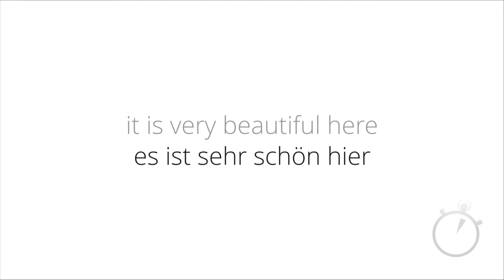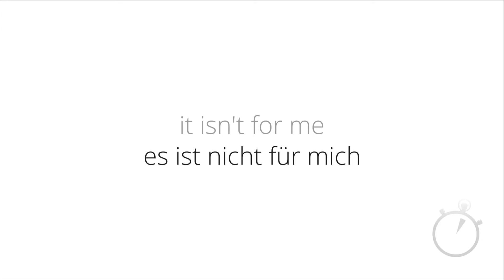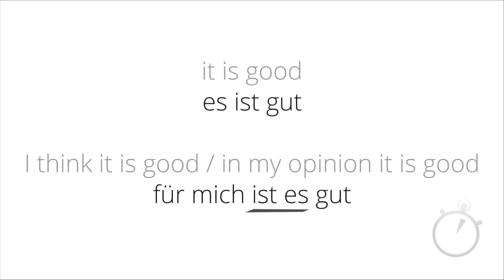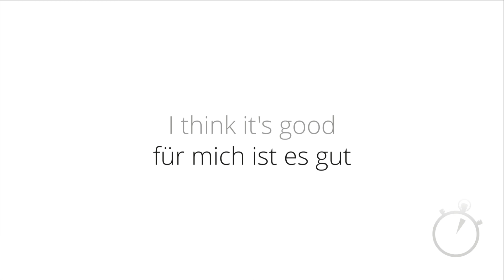3 Minute German - Lesson 2b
Welcome to the 3 Minute German course. If you enjoy these taster lessons and would like to sign up to the full course, you can find it on my and you can learn even more!

All of my courses are available on Udemy and on SkillShare and you can also find my 3 Minute Languages books and ebooks on Amazon.